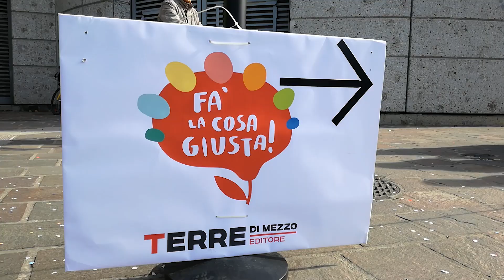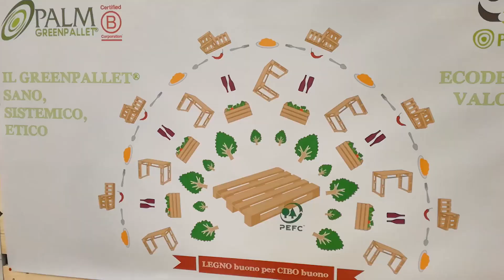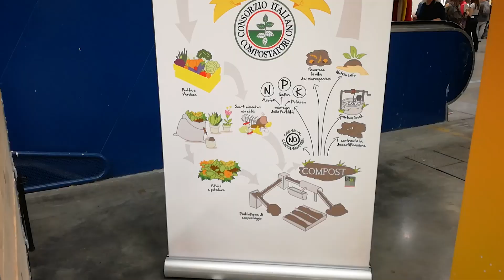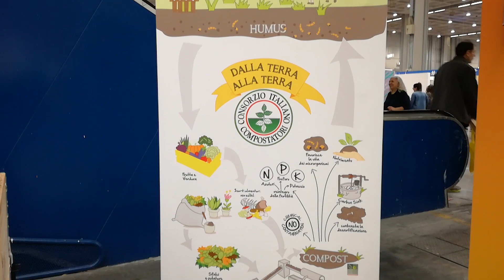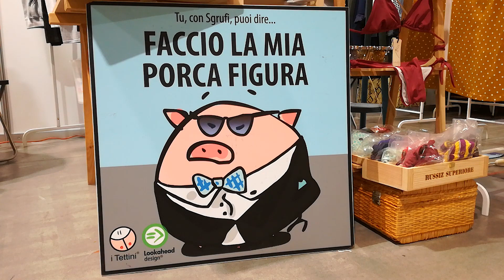FA' LA COSA GIUSTA 2019: pillole di turismo sostenibile | Travel Duo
Fa’ la cosa giusta! è la prima e più grande fiera nazionale del consumo critico e sostenibile e quest'anno è giunta alla sua sedicesima edizione. Nata nel 2004 da un progetto della casa editrice Terre di mezzo, questa fiera vuol far conoscere e diffondere le “buone pratiche” di consumo e produzione. Una tra giorni di eventi, degustazioni, laboratori ed incontri con tantissimi espositori e diverse aree tematiche. Venite con noi alla scoperta del turismo consapevole.

Grazie a Valentina Miozzo di Viaggiare Libera per averci permesso di usare la sua info grafica. La trovate qui

Accessori microfono

➡️ Aggiungi questo link ai preferiti per accedere ad Amazon!

MUSICA
Upsetter (licenza Youtube)

SEGUICI!